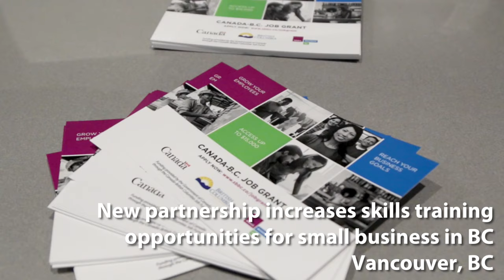New partnership increases skills training opportunities for small business in BC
British Columbia’s small business owners can now receive one-on-one expert assistance to help them successfully access training funds from the Canada-BC Job Grant program thanks to a new partnership with Small Business BC.

This program builds on the Province’s ongoing support of Small Business BC, enhancing their capacity to help small businesses throughout British Columbia, apply for funding, and develop training plans. Small Business BC’s Canada-BC Job Grant advisors will provide help to small businesses navigating complex processes, making it faster and easier to access supports saving them time and money.